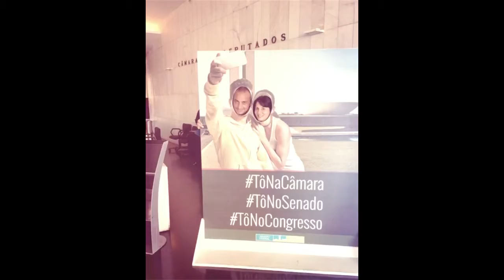Visite au congrès de Brasilia !